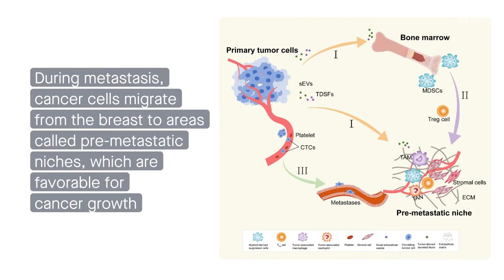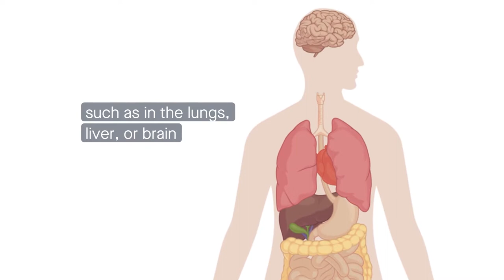Small extracellular vesicles: Metastasis promoters with therapeutic promise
Chen et al. “Small extracellular vesicles: from promoting pre-metastatic niche formation to therapeutic strategies in breast cancer.” Cell Communication and Signaling (2022)